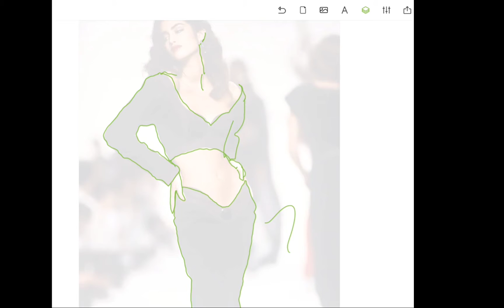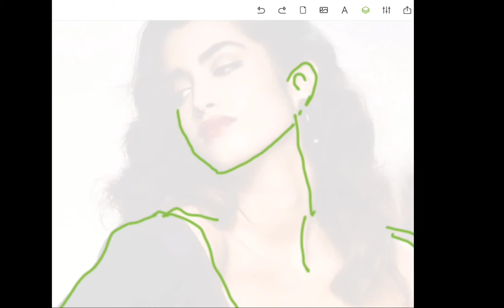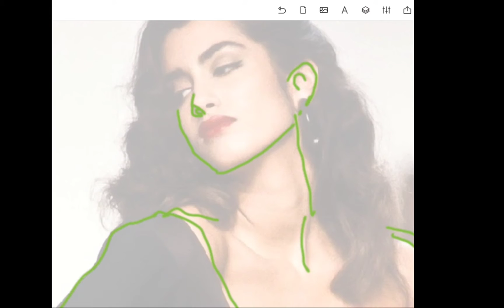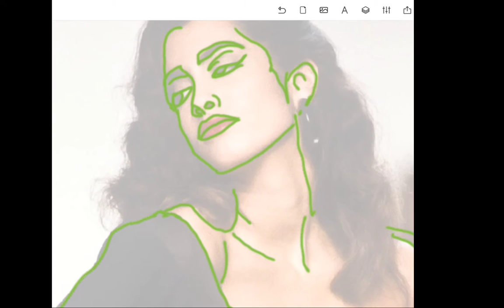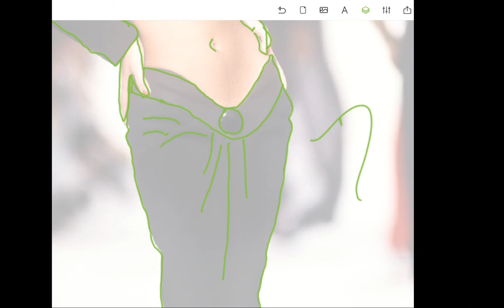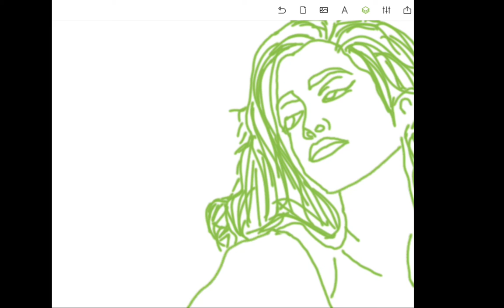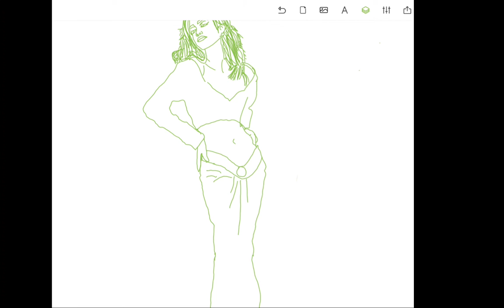I suck at drawing so let me trace!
I used a supermodel from the 90s. Her name is Yasmeen Ghauri she is a Pakistani-German model.

I just decided to trace to get a feel for human forms. Next time I want to put a voice over because I have some things I wish to say but my microphone is broken. :(

I also stream on Twitch. my name is the same and I draw and chill on stream so check it out. it's usually late at night.

And remember I am always going to be me so always be you!

Let me know what you want me to draw next?